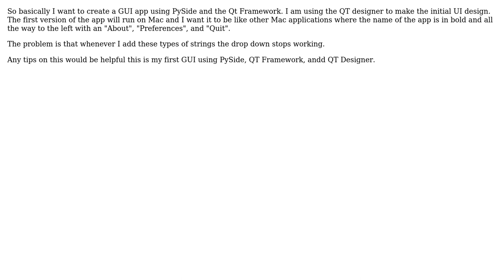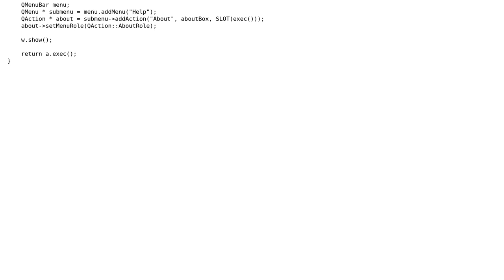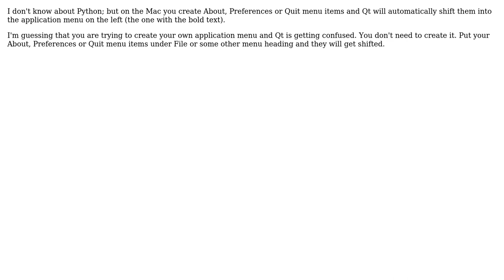Qt not letting me create a menu item named after my app with the strings "About", "Preferences",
Qt not letting me create a menu item named after my app with the strings "About", "Preferences", or "Quit? Any tips?

With thanks & praise to God, and with thanks to the many people who have made this project possible! | Content (except music & images) licensed under CC BY-SA | Music | Images & others | With thanks to user Kuba hasn't forgotten Monica user koan user edhedges and the Stack Exchange Network Trademarks are property of their respective owners. You are responsible for your own actions.